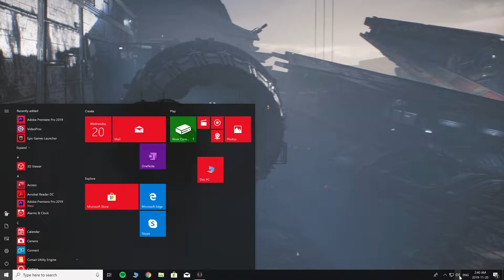I AM A JEDI -STAR WARS JEDI: FALLEN ORDER